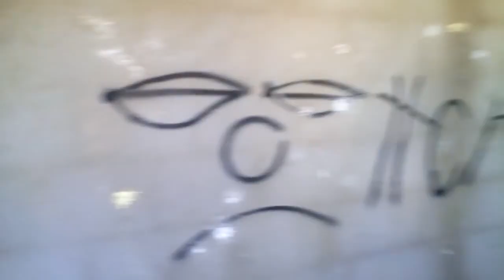Privadas abandonadas en Hermosillo Sonora